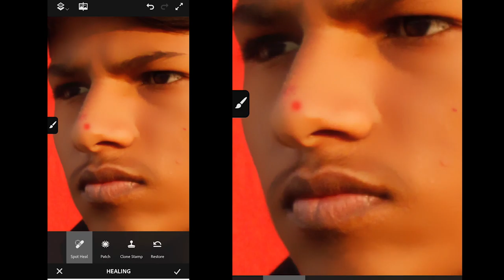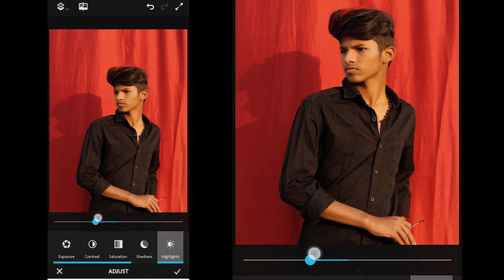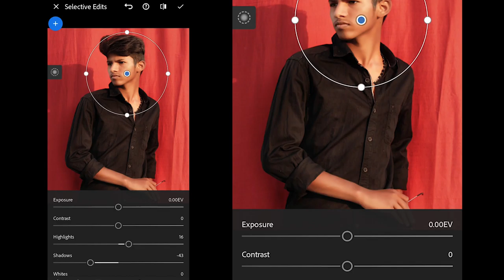HIGHEND SKIN SMOOTHING IN MOBILE 🔥🔥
Hi Friends